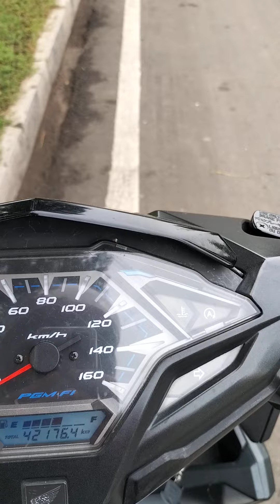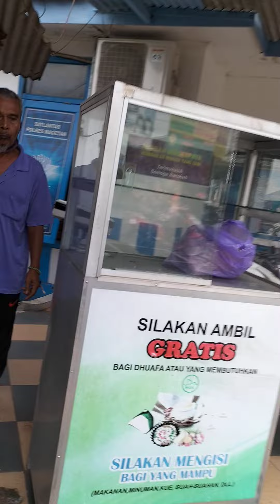MotoVLog Magetan 2 2022 - Alhamdulillah Perjalanan untuk Jum'at Berkah... Semoga bermanfaat